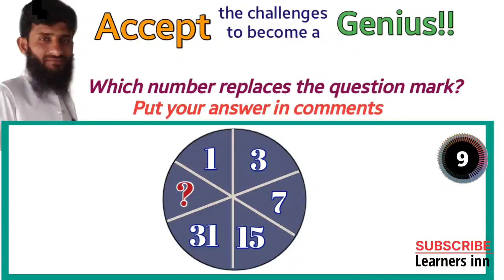Find missing number 33 | missing number reasoning | math puzzles | math tricks | problem sloving |IQ